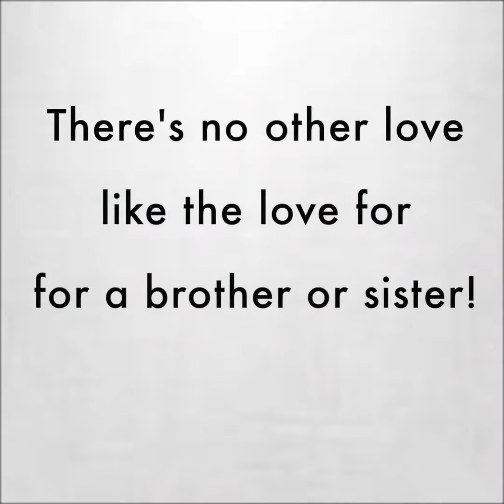15 lovely brothers from other mothers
15 Lovely brothers from other mothers!
This is the MOST ADORABLE thing you'll see all day!